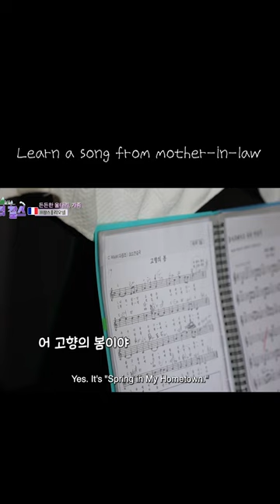French son-in-law learning to sing from Korean mom 💚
🎥 watch full "To sing well in Korean karaoke🤣 + Visiting a Korean fortune teller | French + Korean Couple Vlog"
: youtu.be/_-l8_I2LONA?si=TqwcfzH7vYSDsRMR